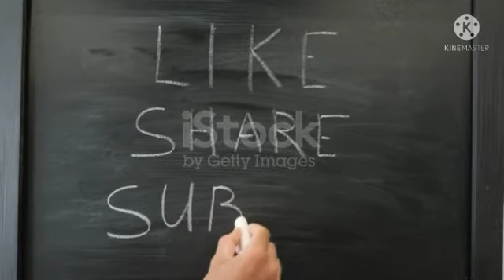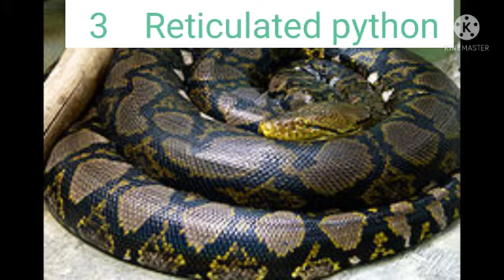Top 4 most dangerous and Venemous snakes of Pakistan|Mughisha vlogs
Top 4 most dangerous and Venemous snakes of Pakistan and India Big and dangerous Four snakes
top most dngerous snakes in the world mughisha vlog
Top 4 most Venemous and dangerous snakes, of Pakistan and India,Big Four snakes,
top 4 most venemous snakes of Pakistan,
most dngerous snakes,
most dangerous snakes in world,
these 4 snakes cause 90%, deaths due to snake bites in world,
Indian cobra and king cobra spectacled cobra,
Russel viper,
Saw scaled viper,
common krait or Indian krait,
Cobra in highly venemous snakes in Asia, snake charming in India and Pakistan, Cobra eates mices, home after following mices,
Russel viper is most venemous snake in Asia, it cause a most deaths in india due to snake bites,
Russel viper identification,
Cobra identification,
Saw scaled viper identification,
Common krait or indin krit identification,
snkae venom,
snake bite,
snake fight,